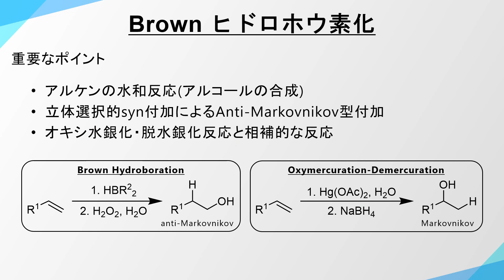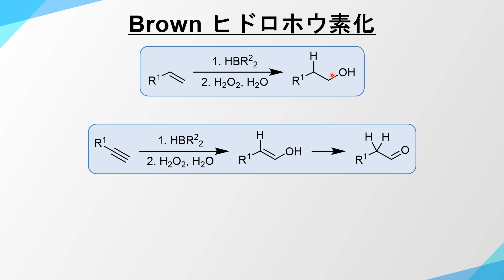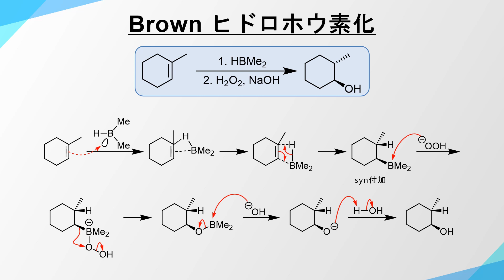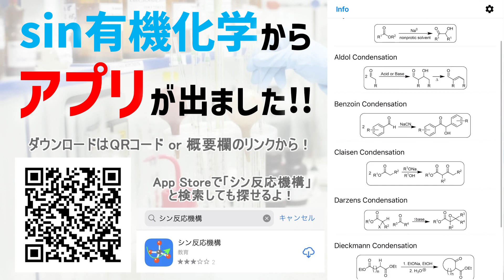ブラウンヒドロホウ素化(Brown Hydroboration)の反応機構【アルケンの水和】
今回はブラウンヒドロホウ素化(Brown Hydroboration)の反応について解説しています。アルケンをアンチマルコフニコフ型のアルコールに変換する反応です

動画内で紹介した動画はこちら↓↓↓
オキシ水銀化・脱水銀化反応(Oxymercuration-Demercuration)

その他動画作成に用いたソフト
ChemDraw
Microsoft PowerPoint

アルケン/アルキン/アルコール/アルデヒド/ボラン/anti-markovniov/水和/syn付加/